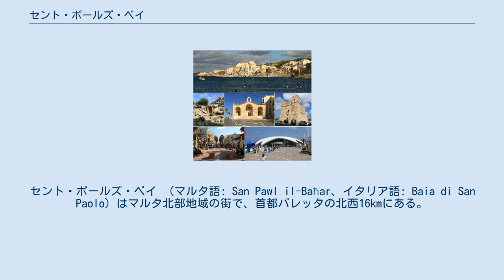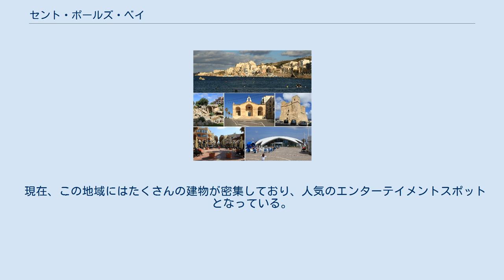セント・ポールズ・ベイ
セント・ポールズ・ベイ （マルタ語: San Pawl il-Baħar、イタリア語: Baia di San Paolo）はマルタ北部地域の街で、首都バレッタの北西16kmにある。
セント・ポールズ・ベイは北部地域で最大の街であり、マルタで最も人口の多く、北部地域委員会の所在地である。
 セント・ポールズ・ベイという名前は聖パウロの難破船に由来しており、カイサリアからローマへの航海中、セント・ポールズ・ベイ近くのセント・ポールズ島における使徒言行録にも記録されている。
この出来事が島のキリスト教化の礎となった。
 2018年の人口は23,112人であるが、この人口は6月から9月にかけてマルタ人の居住者と観光客を合わせると約60,000に達する。
 紀元前4000年頃に遡る考古学的遺跡が数多く残っている。
その中には、ブジバとシェムシハの巨石神殿も含まれる。
 さらにカートのわだちが発見された一方で、プニックの墓やその他の青銅器時代の遺跡も発見されている。
 ローマ時代、セント・ポールズ・ベイは重要な港として機能していた。
その証に ローマ時代の道路、浴場、蜂の巣箱が見つかったほか、ローマ時代のアンカーも海底で見つかった。
 中世後期までセント・ポールズ・ベイは度重なる海賊による襲撃のため放棄されてしまった。
地元の民兵はこの地域でいくつかの監視部隊を維持していた。
これらの1つであるタタビブファームハウスは、現在も存続しており、セントポールズベイで最も古い建物と考えられている。
1530年に聖ヨハネ騎士団が到着した際に、教会の建物についても記されていた。
 聖ヨハネ騎士団の統治中に、この地域にいくつかの要塞が建てられた。
これらのうち最初に建てられたのが1610年に建てられたウィグナコートタワーで、マルタに現存する最古の監視塔である。
カウラタワーは1638年にグランド・マスター・ラスカリスによって建設された。
1715年、台場がこれら2つの塔の周りに建てられた一方、別の2つの台場と要塞がセント・ポールズ・ベイの海岸線に建てられた。
20世紀にそのうち2つが取り壊されたため、これらの中で今日も残っているのは1つだけである。
 湾は1798年6月のフランスのマルタ侵攻時の上陸場所の1つだった。
マルタ人によるフランス人への反乱後は、 グランドハーバーとマルザムシェットがフランスの支配下にあったため、セント・ポールズ・ベイはマルタの主要な港となった。
 19世紀には、セント・ポールズ・ベイに別荘が建てられるようになった。
これらは第二次世界大戦中、イギリス軍によって徴用され、湾は休憩所となった。
1943年にイタリアがイギリスに降伏した後、76隻のレジアマリーナがセント・ポールズ・ベイに停泊した。
 戦後、この地域はさらに発展し始めた。
 現在、この地域にはたくさんの建物が密集しており、人気のエンターテイメントスポットとなっている。